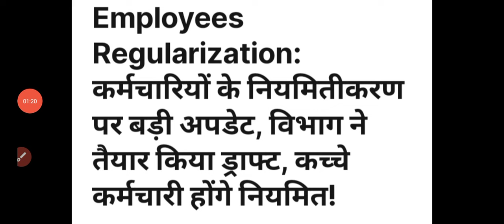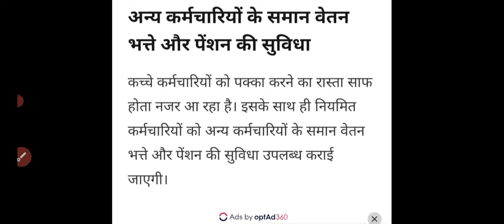rajasthan samvida karmchari new update 2023/samvida karmi latest news /samvida karmi permanent news